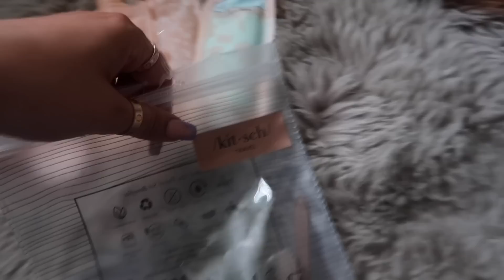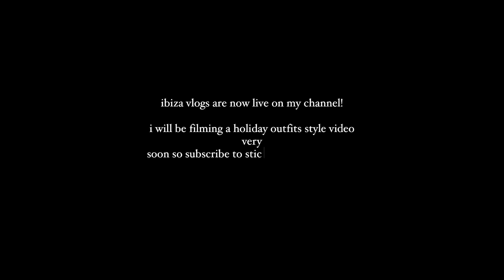We're out of here!! PACK WITH ME · IBIZA 2021 | Emily Philpott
hey loves🦋
a kinda late but still hopefully quite fun pack with me!!💖💕💓 x

💬 PLEASE LET ME KNOW IF THERE's ANY LINKS YOU WOULD LIKE IN THE COMMENTS🦋

Much Love,

Em x

p.s ly all x